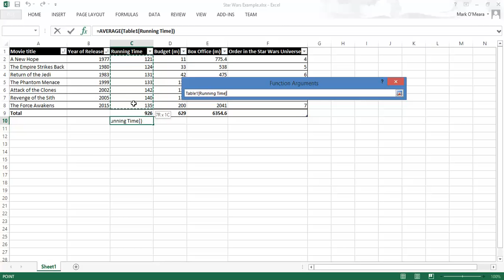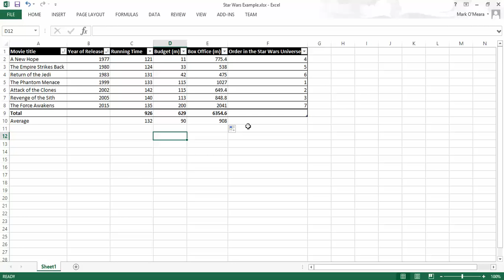06 Calculating the Average or Mean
Quick explanations of basic functions in Excel.